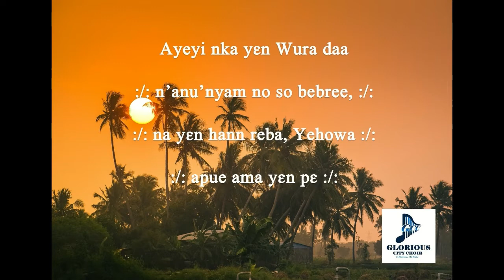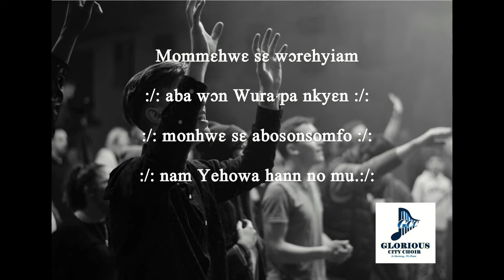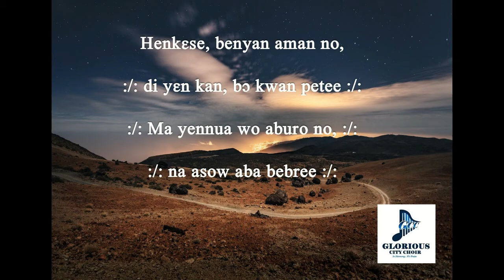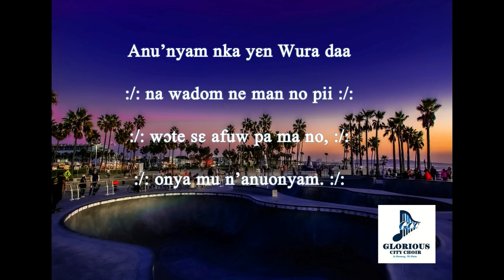Presby hymn 284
Presbyterian hymnal sang by Glorious City Choir Ghana and transcribed Koruzlink GH